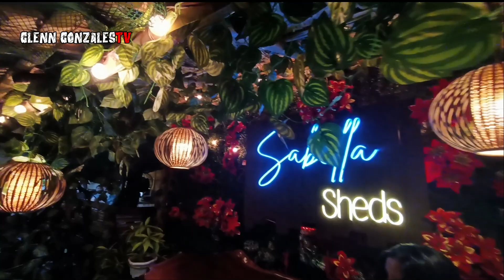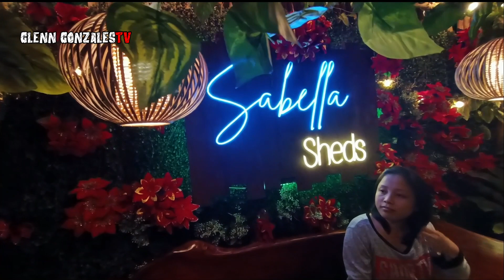Sabella Sheds Montage - Nasugbu Batangas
Hi! I'm Glenn Gonzales and I've love doing TV(travel videos).

Sabella Sheds Montage
Barangay Calayo Nasugbu Batangas
After two years of no Vitamin Sea, More to come this year 😃
Anniversary Getaway with my wife 🥰

Travel Date: December 18-19, 2022

Thanks and appreciated :)